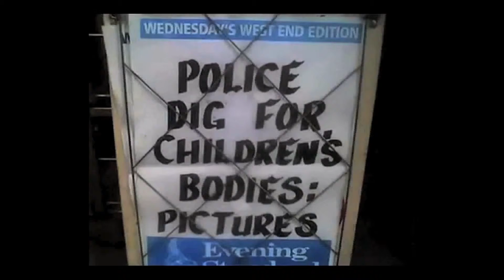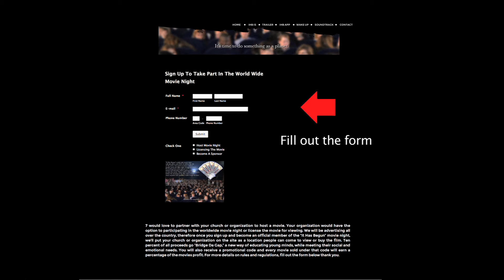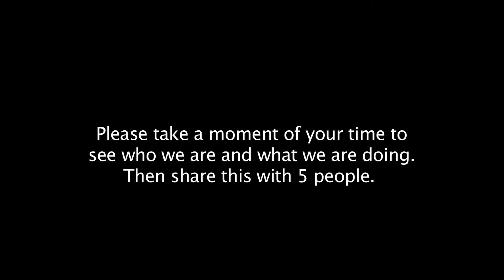World Wide Movie Night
This is a video talking about the "It Has Begun the Awakening" world wide movie night. What it's about and how it works.